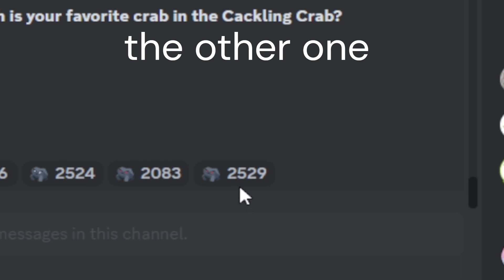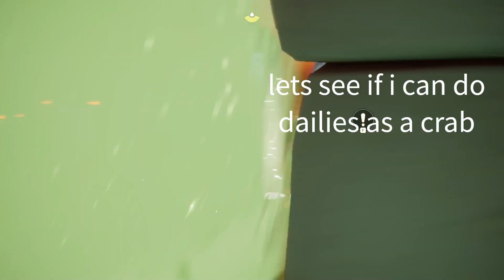Surviving Sky Children of the Light as a Crab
I love being a crab. I wish I could play Sky as a crab for forever TwT